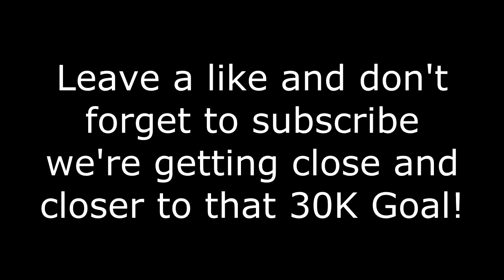EVERYONE IS PUTTING UP CHEAP DIAMONDS IN MYTEAM! NBA 2K17 Top 5 Fails of the Week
With nba 2k17 coming to an end soon with nba 2k18 around the corner, a lot of people are putting up their God Squads and diamonds up for snipes! We got a lot of diamonds for under 5000 MT, but sadly these snipers weren't fast enough to get the job done
Stalk Me :